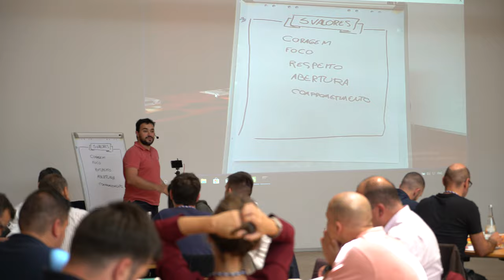Free Stock Footage